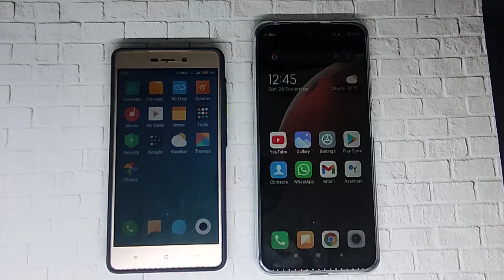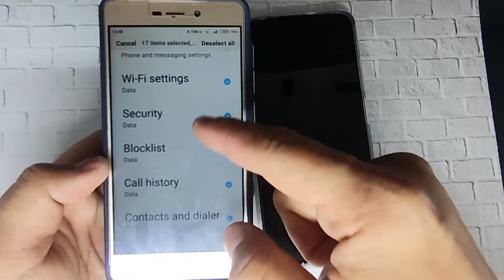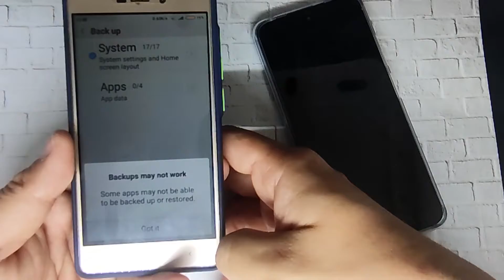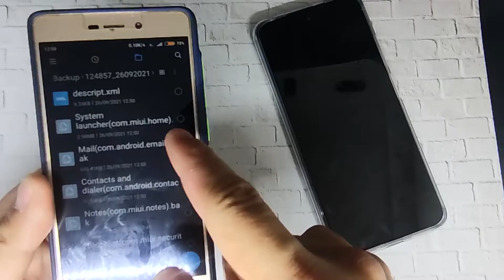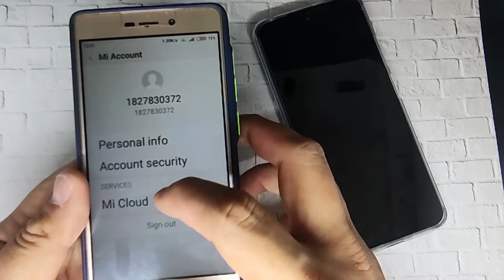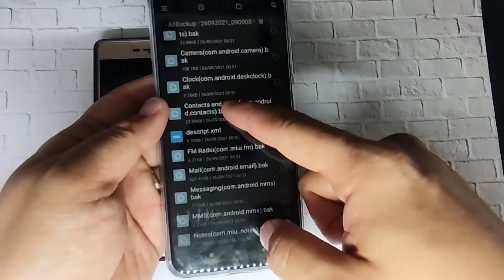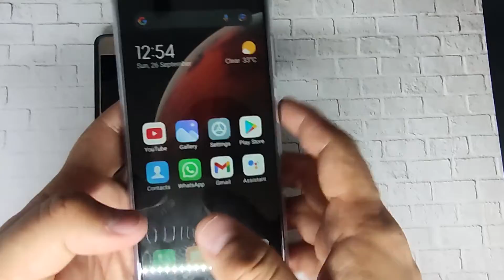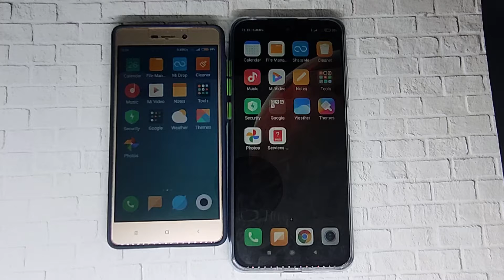TUTORIAL PINDAH DATA DAN SETTINGAN HOME SCREEN ANTAR HP XIAOMI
Halo teman - teman kali ini saya akan share video tutorial memindahkan data dan settingan antar sesama hp xiaomi.

Terima kasih,
Best Regards,

Gadget Indo Sby